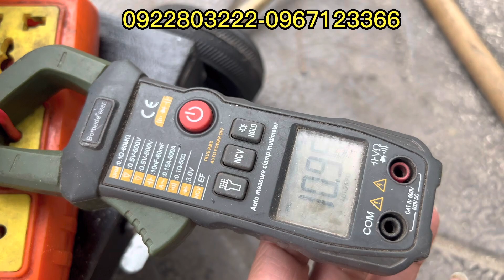TEST TẢI QUÁ HÊ VỚI ĐẦU BƠM XỊT KAPPER-KP30